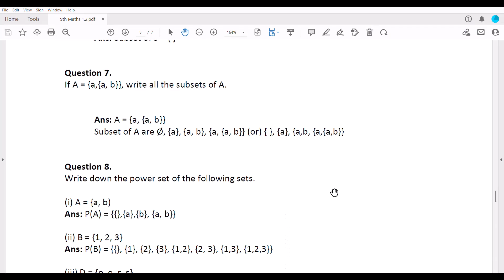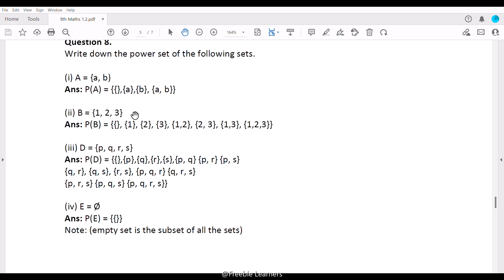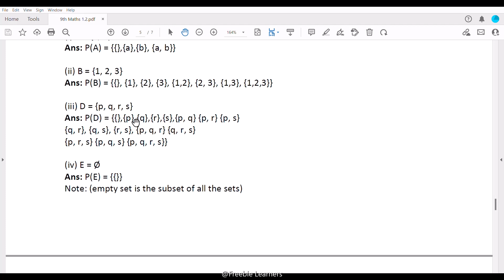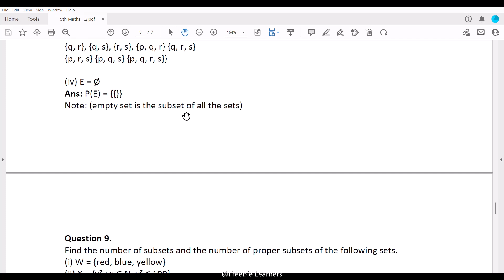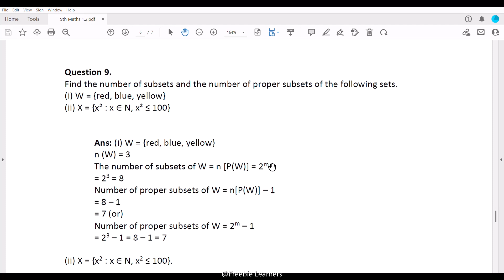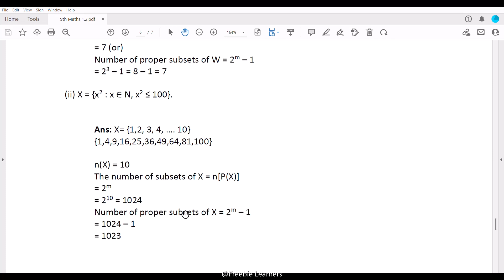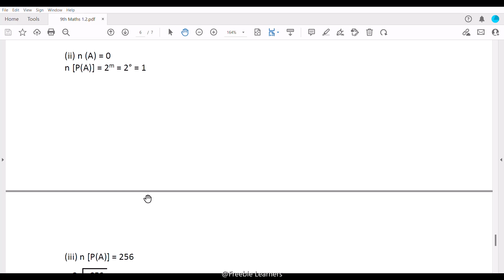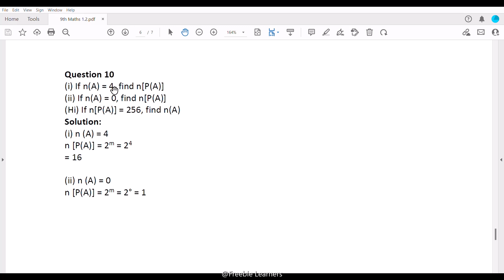TN Samacheer 9th Maths Chapter 1 Set Language Exercise 1.2, Q8 to Q10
TN Samacheer 9th Maths Chapter 1 Set Language Exercise 1.2, Question 8, 9 & 10. New Syllabus